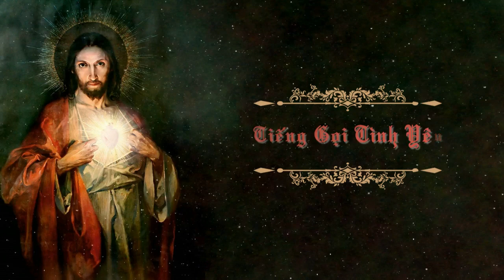[26/27] TIẾNG GỌI TÌNH YÊU I Josepha Menendez I CÂU CHUYỆN KINH THÁNH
*Tất cả video, audiobook upload lên kênh được sưu tầm từ Internet mang tính chia sẻ, lan tỏa cho cộng đồng về Đức Tin và Công Giáo, đóng góp cho mọi người những thông tin và tác phẩm tuyệt vời nhất. Tuy nhiên rất có thể quý vị là những người chủ tác phẩm đó và nếu không muốn nó xuất hiện trên Câu Chuyện Kinh Thánh, vui lòng để lại bình luận cho con tại đây. Con sẽ ngay lập tức xóa các video đó. Xin cảm ơn sự cộng tác của quý vị.

*Kính mời ông bà anh chị em xem đầy đủ danh sách phát Audio Tiếng Gọi Tình Yêu của Nữ Tu Josepha Menendez tại đây